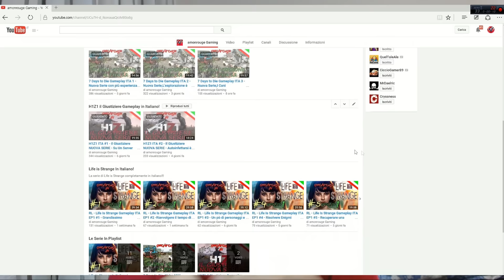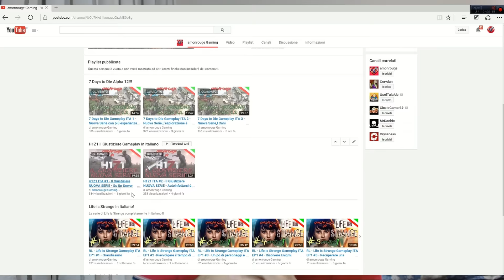Come distinguo i video nuovi da quelli ricaricati ? - Situazione Canale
Un Vlog dove spiego come distinguere i video nuovi da quelli che sono stati ricaricati sul canale nuovo.